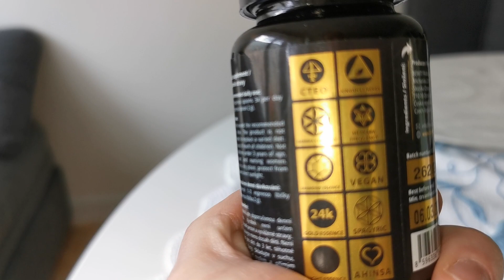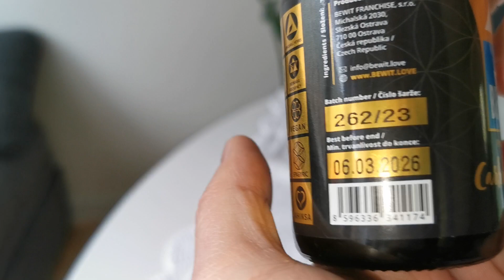Prawtein z C60 - jednym z najsilniejszych antyoksydantów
Kompleks najmocniejszych elementów, jakie natura ma do zaoferowania. Unikalne połączenie cząsteczki C60, węgla aktywnego, kwasu huminowego, igliwia sosny, sfermentowanej japońskiej soi natto.

Prawtein C60 to innowacyjny suplement diety, który bazuje na aloesie, który jest jednym z najsilniejszych naturalnych przeciwutleniaczy. Dzięki temu, Prawtein C60 pomaga skutecznie w walce z wolnymi rodnikami, które negatywnie wpływają na stan naszego organizmu.

Prawtein C60 to również źródło cennych aminokwasów, takich jak L-cysteina i L-metionina, które wpływają korzystnie na nasze zdrowie i przyczyniają się do wzmocnienia układu odpornościowego. Odpowiednio zbilansowana formuła Prawtein C60 pozwala na oczyszczenie organizmu z toksyn, co wpływa na poprawę samopoczucia i wyglądu zewnętrznego.

Prawtein C60 wyróżnia się na rynku suplementów diety dzięki unikalnej technologii, która umożliwia wykorzystanie aloesu w postaci właściwie zbilansowanej i przyswajalnej w organizmie. To Skutkuje szybką i skuteczną absorpcją składników przez organizm, co przekłada się na szybki i widoczny efekt.

Jeśli szukasz produktu, który w sposób naturalny przyczyni się do Twojego dobrego samopoczucia, Prawtein C60 to idealny wybór. Wyłącznie naturalne składniki i innowacyjna technologia produkcji gwarantują maksymalny efekt i pełne wsparcie dla Twojego organizmu. Zacznij dbać o swoje zdrowie już dziś, wybierając Prawtein C60 i ciesz się witalnością każdego dnia.